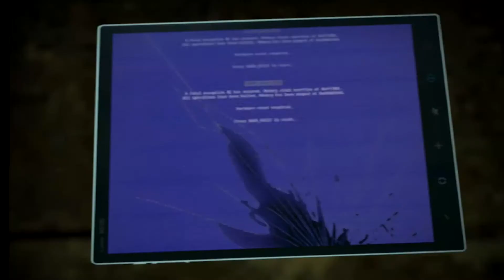You Won't Get Tired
A short about Toy Chica.

As a former fanboy of her, from upon hearing her voicelines from UCN I knew this had to be animated. I also wanted to put my old and cringy gameplays to good use, and this was a perfect opportunity for just that.

I''m still new to this sort of editing, and so the video might seem a little off. I also managed to have messed up the cropping so yea..pre gud. Making an outro and crediting was also something I wanted to try doing.

I created the animation (including the edited audio and FNaF World gameplay) and edited it. However, everything else in this video rightfully belong to their owners/creators. The Five Nights at Freddy's franchise belongs to Scott Cawthon.